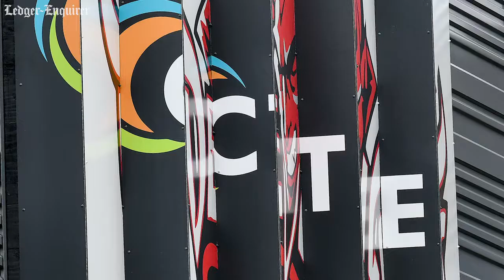Photo Gallery: Phenix City School District unveils new Career and Technical Education Annex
The Phenix City School District hosted a ribbon-cutting ceremony and unveiled a new Career and Technical Education Annex (CTE) Thursday afternoon.  The CTE is a 34,000-square-foot addition to Central High School and the Central Freshman Academy.